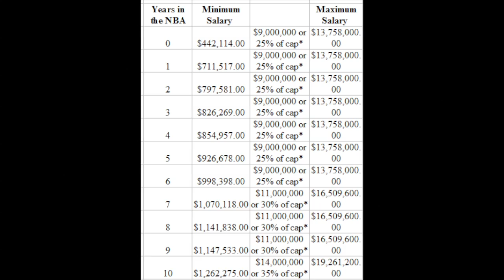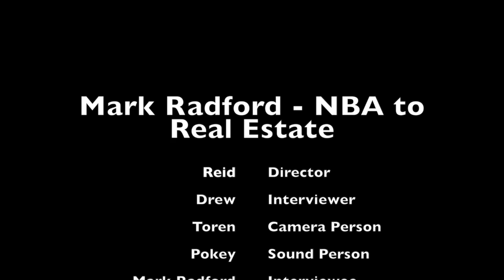Interview Project-P1 Group G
Students in the Hollywood Studio program at Grant High were asked to interview a career professional in the Portland, OR community.